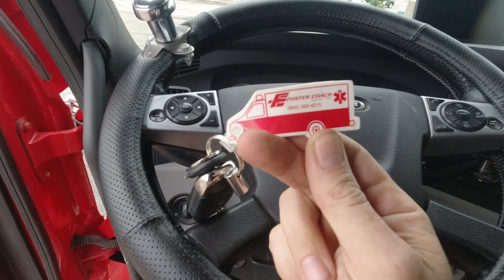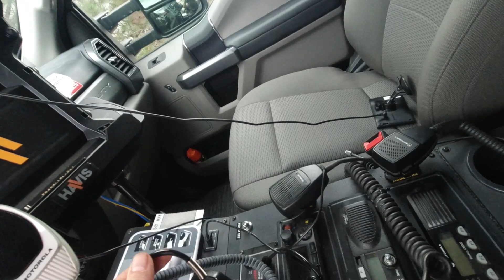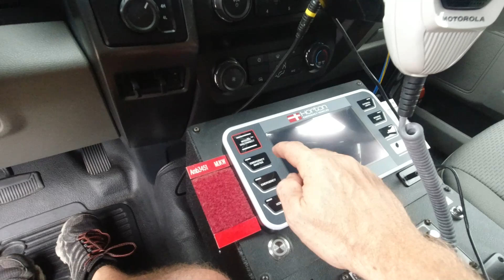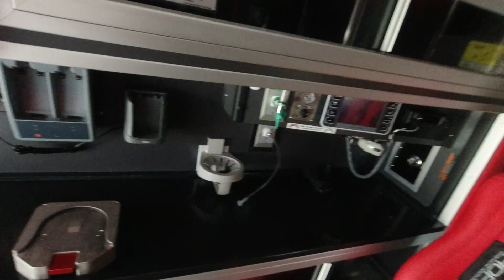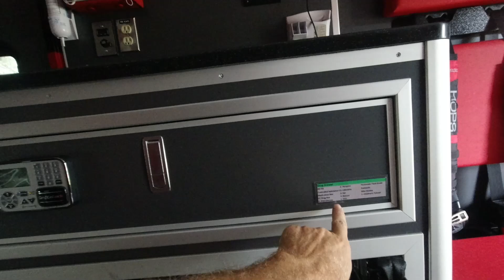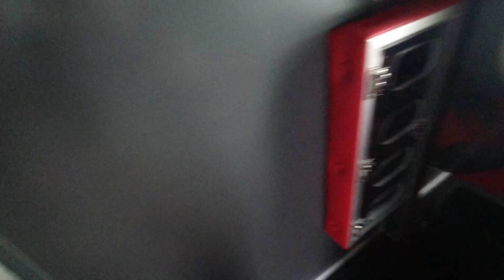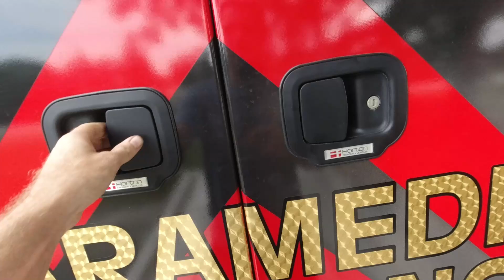Auto ratowników medycznych w Usa. Jak wyglada?